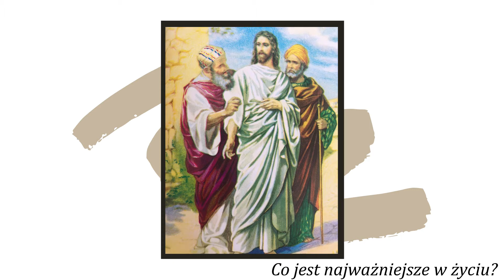BIBLIAdlaNAJMŁODSZYCH [155] Co jest najważniejsze w życiu [ks. Łukasz Leśniak]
BIBLIA dla najmłodszych to seria codziennego wspólnego czytania Pisma Świętego jako specjalny przekład dla dzieci. Nie zawiera ona słów przepisanych z Biblii, jest natomiast przekładem dla dzieci, tzn. napisana na podstawie Biblii w postaci książki dla dzieci.

Zapraszam serdecznie do codziennego rozważania Pisma Świętego w Waszych rodzinach, nawet przez tak krótką chwilę.

Ponadto zapraszam do odpowiedzi w swym gronie rodzinnym na postawione na końcu pytania. Mam nadzieję, że zarówno całość tej inicjatywy jak i jej mała część - końcowe pytanie sprawi, iż Biblia Was zaintryguje i zaciekawi.

Czyta dziewczyna z ekipy ks. Łukasz Leśniaka.
Obrazek na podstawie: Kenneth N. Taylor - "THE BIBLE FOR LITTLE EYES"
Opracowanie tekstu: RENATA PRUSZKOWSKA
Redaktor: KS. EDWARD CZAJKO
WYDAWNICTWO "OPOKA"